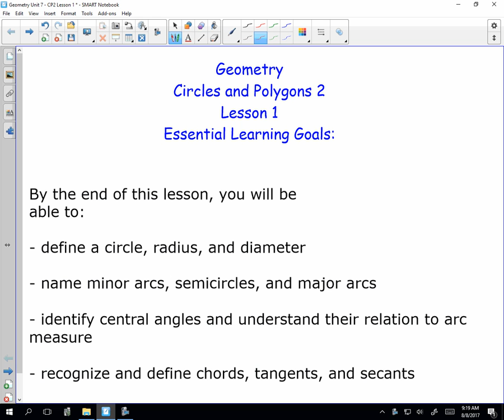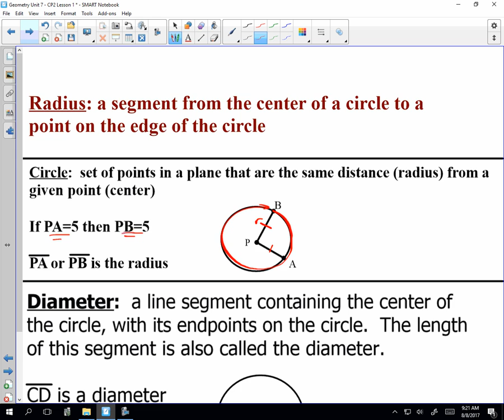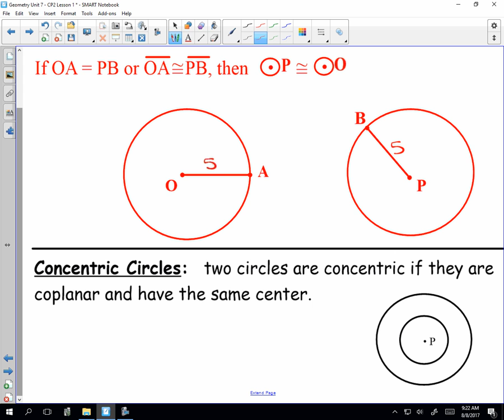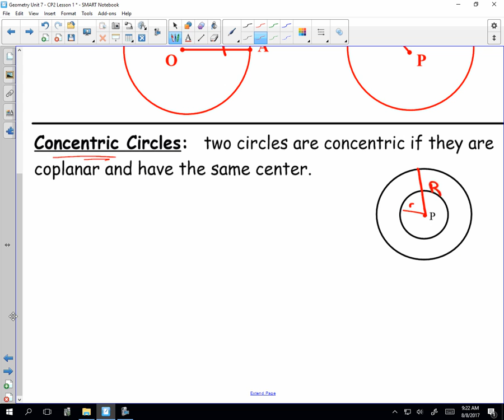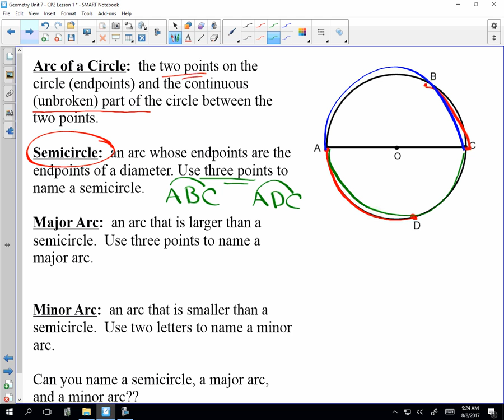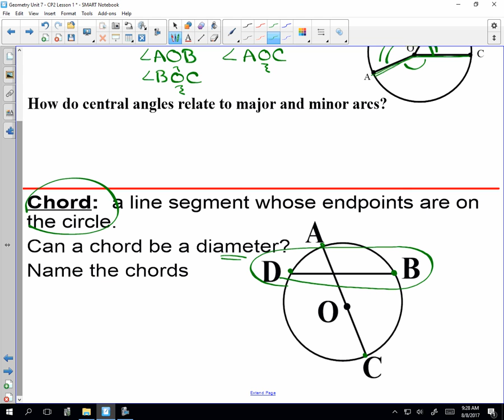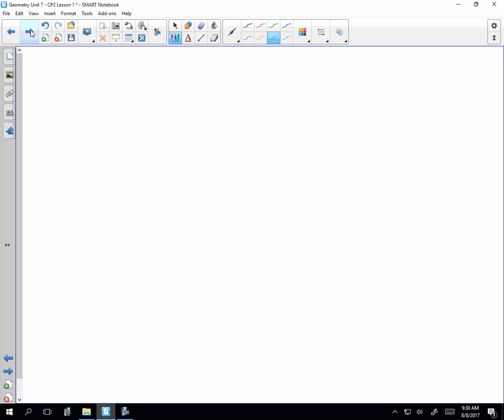Circles and Polygons 2 Lesson 1